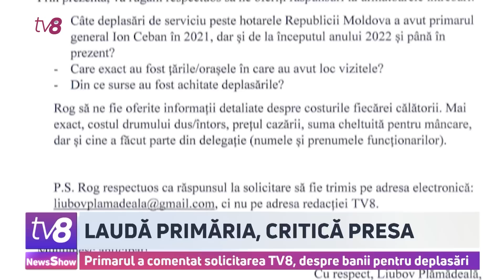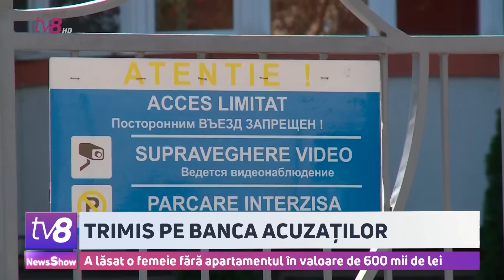News show: Armata ucraineană avansează /Accident cumplit la Nisporeni /03.10.2022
Orașul Lyman care se află pe teritoriul regiunii Donețk a fost recucerit de  forțele ucrainene. Anunțul a fost făcut de președintele ucrainean Volodimir Zelenski, potrivit căruia, alte două localități din regiunea Herson au revenit sub controlul autorităților de la Kiev. /Grav accident la Nisporeni. Doi bărbați au murit noaptea trecută după ce microbuzul încare se aflau s-a ciocnit violent cu un camion. Totul s-ar fi întâmplat din cauza că șoferul camionului ar fi ieșit la depășire fără să se asigure. Revenim cu detalii la știri.